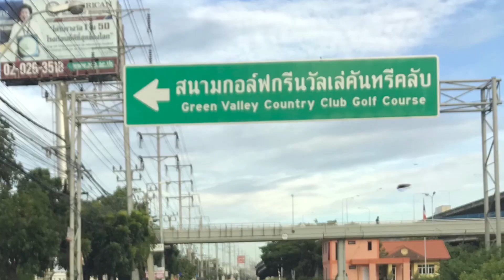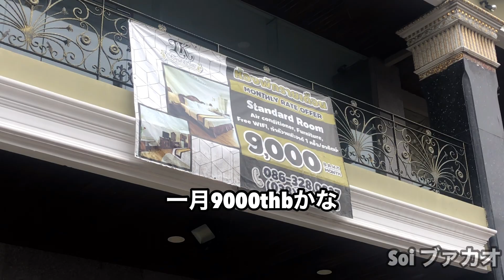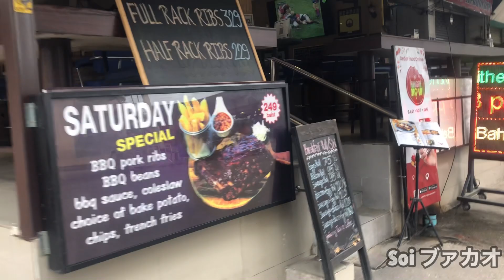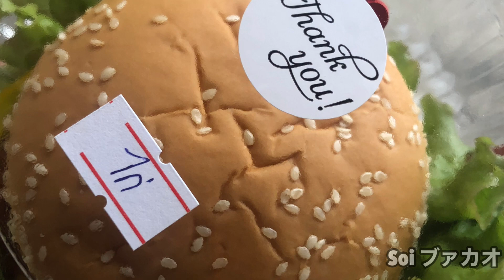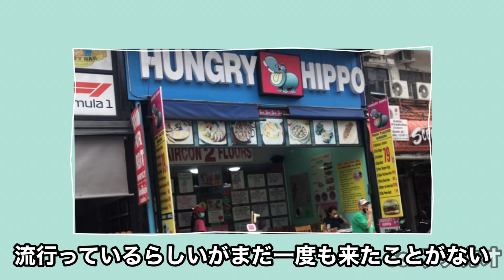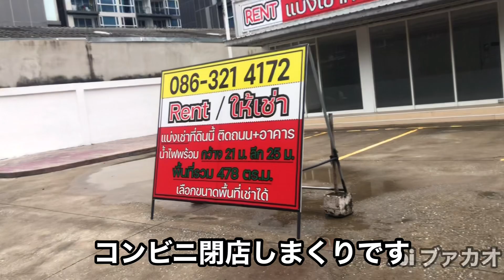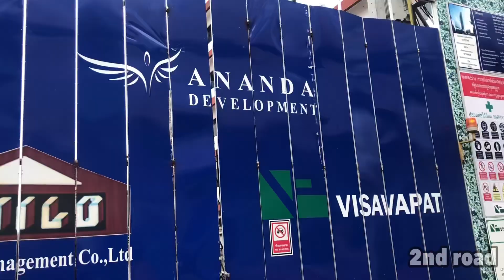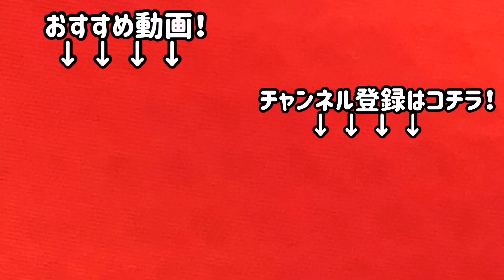【Thailand パタヤ】早起きしすぎて暇なんで朝7時過ぎにプラプラしてきました Pattaya Roman Golf パタヤ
粽　35thb めちゃうまい
散歩してよかった

粽　35thb
ハンバーガー 30thb
が打売ってたのは先日の生姜湯のそば
すぐそば

お客さんの依頼で1年半以上放置してる
車の様子を見てきました
場所が海のすぐ近くなので錆びやすいんでしょうね
プーリーが錆びてる為にベルトが滑って
パワステが作動しなかったです

9月22日から9月30日まで
DA’VINはフードメニュー全品
店内飲食に限り20%OFF

　※デリバリーテイクアウトは適応されません
　※ドリンクも適応外です

ハンバーグ弁当(ポーク)は定番メニューとなりました
価格は160thbです

10月3 日曜日
Roman Golf レギュラーミーティング
を再開いたします

場所はパタヤカントリー
Tee off 11:00
全部込み1130thb

パタヤ カントリー クラブ ＆ リゾート
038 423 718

参加希望の方はこちらまでご連絡くださいませ

パタヤヌァ〜パタヤタイ

営業時間
10:30〜20:00

定休日
月曜日

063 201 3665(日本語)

営業時間
10:30〜21:00

定休日
月曜日

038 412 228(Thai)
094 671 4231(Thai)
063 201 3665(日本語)